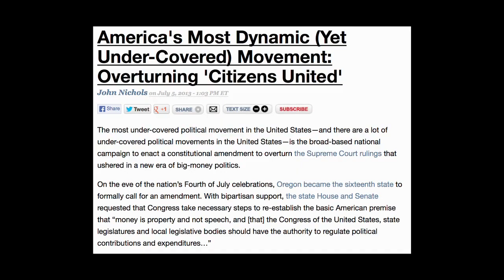Dollarocracy: How the Money and Media Election Complex Is Destroying America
John Nichols of The Nation and Robert McChesney from the University of Chicago discuss their new book, Dollarocracy: How the Money and Media Election Complex Is Destroying America. The authors examine the forces that have sapped elections of their meaning and stolen America's democratic potential: the pay-to-play billionaires and the politicians who do their bidding, the corporations that have been freed to buy elections and the activist judges who advance their agenda, and the media conglomerates that blow off journalism while raking in billions airing intellectually and morally reprehensible political advertising. This event was part of Challenges to Democracy, a public dialogue series hosted by the Ash Center for Democratic Governance and Innovation at Harvard Kennedy School. The discussion took place on October 1, 2013.

For more information on this event and the Challenges to Democracy series, please